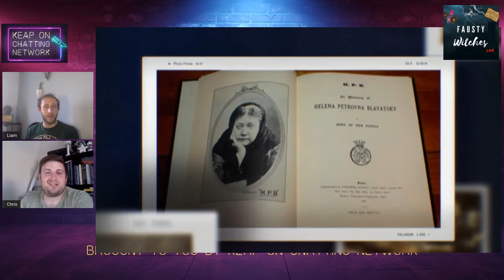'The Great Blavatsky'| Fausty Witches Show | ep9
The ‘Fausty Witches Show’ was originally commissioned for the ‘Keap on Chatting’ Paranormal TV Network but when the network shut down the old episodes of the Fausty Witches Show were just left to gather virtual dust on the internet

The show was hosted by Liam & Chris from the ‘Thoth Witchcraft Shop’ and had a reputation for being very controversial. The show was designed to combine a little comedy with a little magical knowledge and had a small core following of a bunch of Witches and other Magical Practitioners from all over the world.

This episode was all about famous occultist Helena Petrovna Blavatsky.

Thoth TV is the official Youtube channel of the Thoth Witchcraft Shop

If you are looking for one to one mentoring in the art of magic then why not check out the Thoth Witchcraft Shop Patreon which can give you access to one of our team of professional witches. You will also get extended editions of the 'No Holds Barred Witchcraft' podcast and much more.